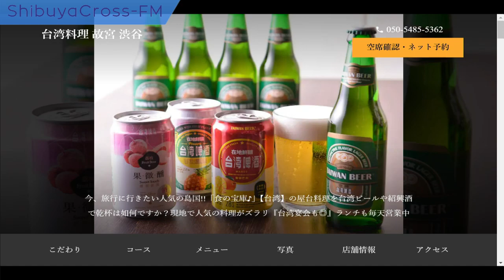【午後のひととき～たいぞう！ええぞー！～】2024.06.26放送分 MC 田辺大蔵 ゲスト 傍島賢 上島大幸 伏島和雄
MC 田辺大蔵

ゲスト 傍島賢（一般社団法人 Clean＆Art 代表）
ゲスト 上島大幸（株式会社 故宮 社長）
ゲスト 伏島和雄（有限会社 クラウド・クックー・ランド / Flying Kids ）